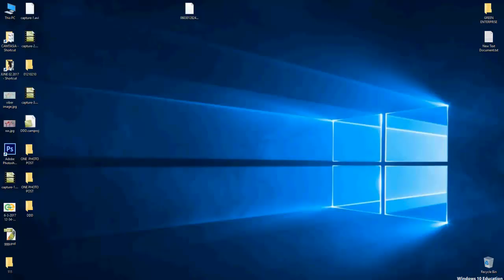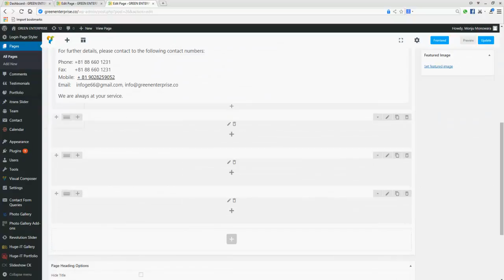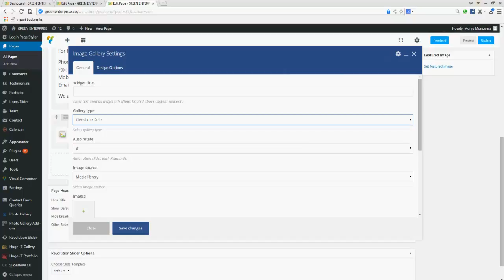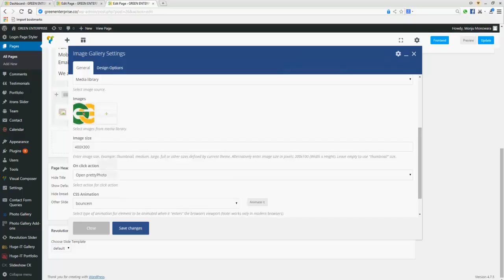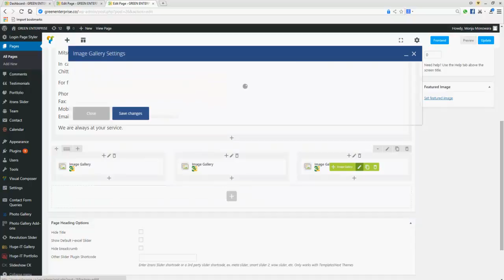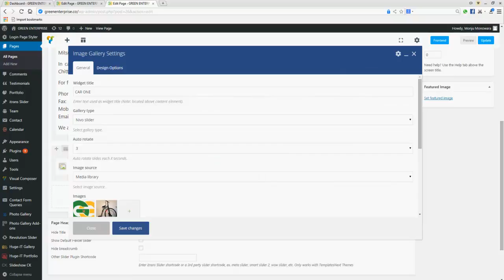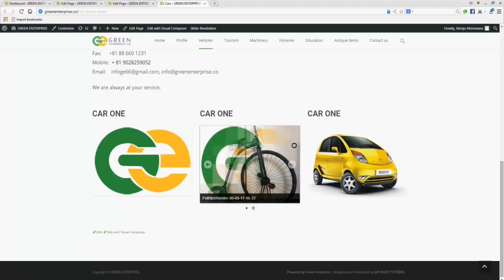One Photo for an Article